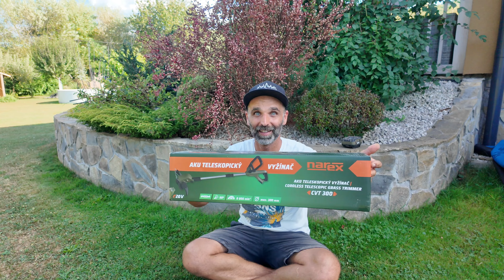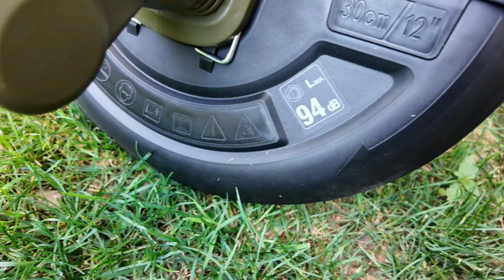Akumulátorový vyžínač NAREX Camouflage CVT300 TEST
Popis vyžínača

Nastaviteľné prídavné držadlo
DC MOTOR
Nastaviteľný doraz
Nastaviteľné teleskopické držadlo
Jednoduchá žacia hlava s jednostrunovou cievkou 1,6 mm /5m, záber 300 mm
7 polôh kosenia
kosenie vo vertikálnej polohe
Obsah balenia:
Základný stroj CVT 300
3x cievka so strunou (1x osadená na stroji, 2x náhradná)

Prednosti tohto Teleskopického vyžínača
Ľahký a kompaktný vyžínač pre efektívnu úpravu trávnikov a formovanie ich okrajov
Nastaviteľné teleskopické držadlo pre komfortné držanie bez ohľadu na výšku používateľa
Protišmyková rukoväť s mäkkým úchopom a integrovaným bezpečnostným spínačom
Nastaviteľné prídavné držadlo pre komfortné kosenie v akejkoľvek polohe
Flexibilná otočná hlava poskytuje 7 polôh kosenia pre všestrannú úpravu
Vodítko s dvomi robustnými kolieskami pre kosenie vo vertikálnej polohe
Nastaviteľný drôtený doraz na ochranu rastlín počas kosenia
Odľahčená konštrukcia na zníženie zaťaženia paží počas dlhej práce
Odolný plastový kryt zaisťuje bezpečnosť a čistotu pri práci
Teleskopická konštrukcia so sklopnou rukoväťou pre úsporné skladovanie
Súčasťou dodávky je trojica cievok s 5 m dlhou žacou strunou

Ak sa Vám moja tvorba páči, budem rád ak ma podporíte v realizácií nových a nových projektov. Videá vznikajú vďaka Vám a pre Vás. Za vyzbierané peniažky nakúpim materiál na rôzne projekty, budem vylepšovať kvalitu obrazu, ako aj zvuku a urobím súťaže v ktorých môžete získať zaujímavé ceny.

Kde ma môžete podporiť?

Kapitoly videa

00:00 Uvítanie
00:31 Obsah balenia a skladanie
02:02 Popis
06:37 Prvé kosenie pri záhonoch
08:19 Kosenie pri hraniciach trávnika
11:54 Záverečné hodnotenie